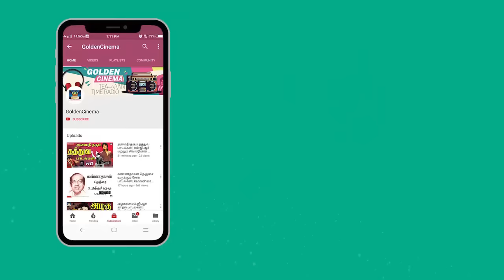இரவில் தனிமையை விரும்புவார்கள் கேட்கும் சோக பாடல்கள் | Karuppu Vellai Soga Padalgal | Goldencinema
மனதில் உள்ள
சுமைகளை யாரிடமாவது
கூறி அம்மா ஆறுதல்
தேடிக்கொள்வார்.
ஆனால் அப்பா அத்தனை
சுமைகளையும் மனதிலேயே
சுமந்துக்கொண்டு எந்த சுமையும்
இல்லாததைபோல் காட்டிக்கொள்வார்